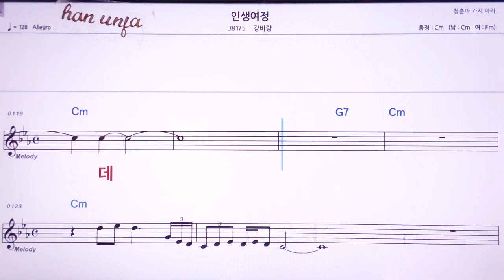💖인생여정/강바람 👍MR,노래방, 악보, 코드,Karaoke With Sheet Music